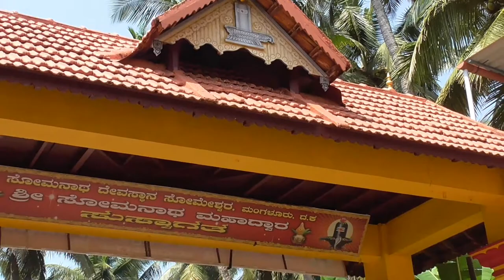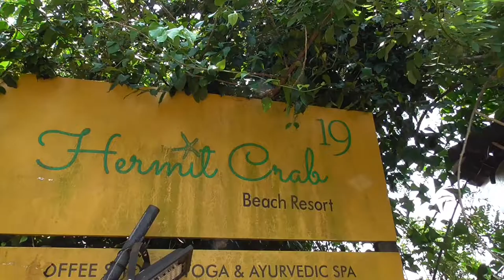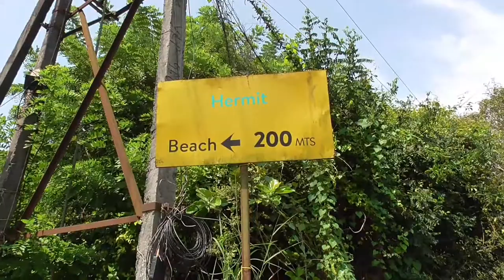Mangalore Someshwara Temple & Beach | Stay @ Hermit Crab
Helllooo!!!

I had been to Mangalore to just spend one night near the beach, stayed at Hermit Crab serviced apartment, visited Someshwara temple, enjoyed the Sunset, and also morning walk in Someshwara beach.

Cheers,
Roopa